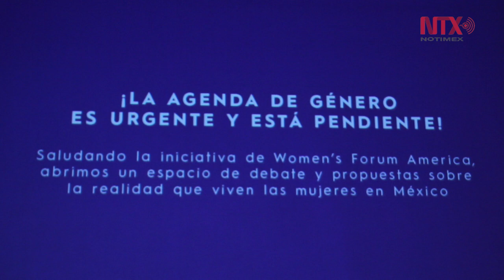SerMujer en México: Realidades de un encuentro, un espacio de diálogo y discusión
Maternidad, lactancia, feminicidios, trabajo sexual, inclusión laboral y la feminidad a través de la edad, fueron algunos temas que se expusieron durante el foro.